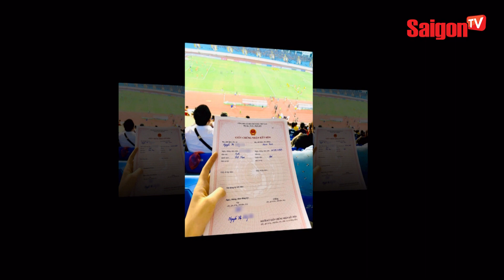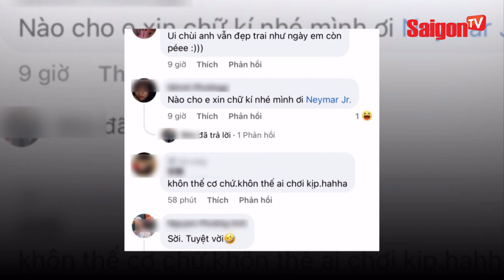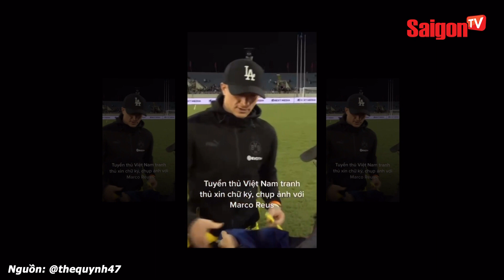Fan Việt chơi lớn cầm cả giấy "ĐĂNG KÝ KẾT HÔN" đi xin "CHỮ KÝ" cầu thủ Marco Reus |Tin tức SaigonTV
Trận đấu giao hữu giữa đội tuyển Việt Nam và CLB Borussia Dortmund diễn ra vào tối qua (30/11) đã nhận được đông đảo sự quan tâm theo dõi của cổ động viên.
Bên cạnh màn so tài kịch tính của cả 2 đội, mạng xã hội còn xôn xao câu chuyện của một nữ cổ động viên Việt Nam muốn xin chữ ký của cầu thủ Marco Reus vào giấy chứng nhận kết hôn.